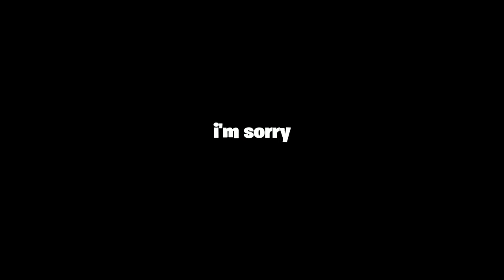PAINFUL 1V1 AGAINST D1 LEVEL HOOPER HOOPER!